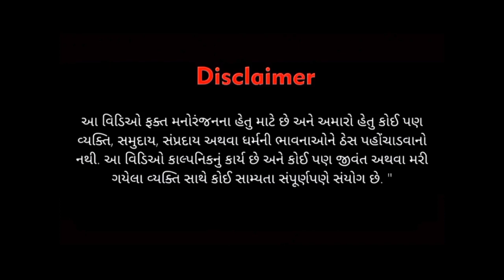ઓડીસન || Audition || Comedy Video || Gujju Ni Golmaal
દોસ્તો અમારો વીડીયો ફક્ત તમારા મનોરંજન માટે જ છે તો વીડિયો જોતી વખતે તમારુ મગજ બાજુ મા મુકી ને જોજો

Audition comedy video